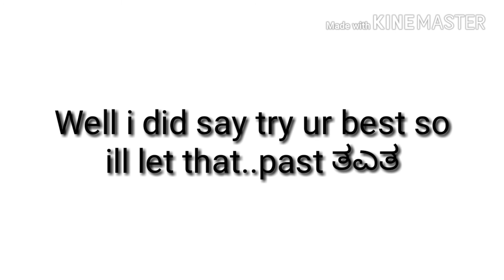Winners (for joshua read desc)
Yea sorry joshua xD